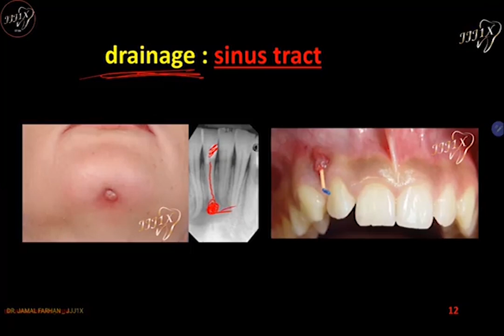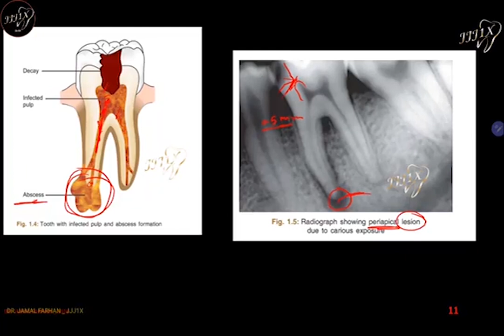ENDODONTIC | lecture 1&2 | part 5 | drainage sinus tract | كورس علاج جذور الاسنان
🔥 👇To register and have access to the Full course through the link  | لتسجيل للكورس كامل عن طريق الرابط التالي 🔥👇